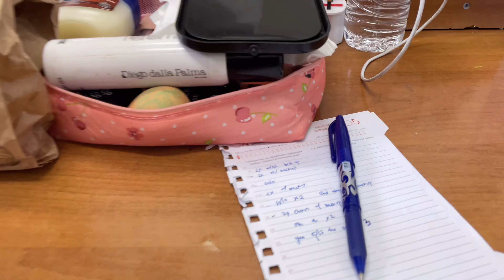VLOG | My First Ever Pageant Competition | Juliet Nwanneka | Life in Cyprus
0:00 Saturday Prep Day
1:44 Sunday GRWM
3:33 en route
5:15 1st Performance: Dance and Introduction
5:58 2nd Performance: Traditional Costume
7:19 3rd Performance: Talent
9:53 Final Gown | Questions and Announcing the Winners
12:35 Departure
15:06 Outro | Monday

𝙁𝘼𝙌:
𝘈𝘨𝘦: 20
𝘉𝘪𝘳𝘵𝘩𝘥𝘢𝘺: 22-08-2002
Nationality: Nigerian
𝘞𝘩𝘢𝘵 𝘐 𝘜𝘴𝘦 𝘵𝘰 𝘌𝘥𝘪𝘵: VLLO and CapCut (only for clips less than 15min long)
F𝘢𝘪𝘵𝘩: I worship at the Church of Pentecost Cyprus𝙎𝙊𝘾𝙄𝘼𝙇𝙎: